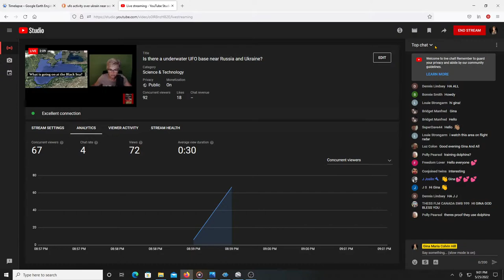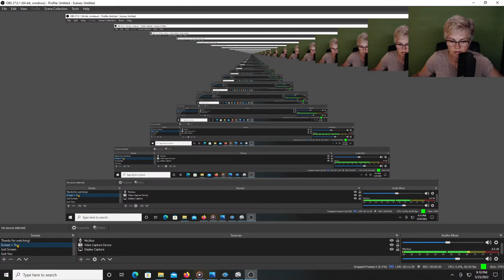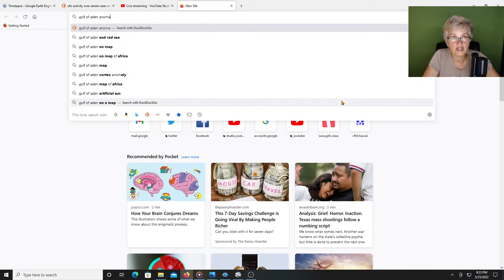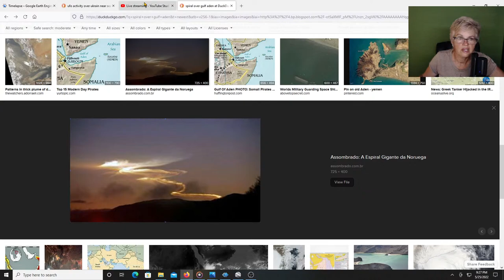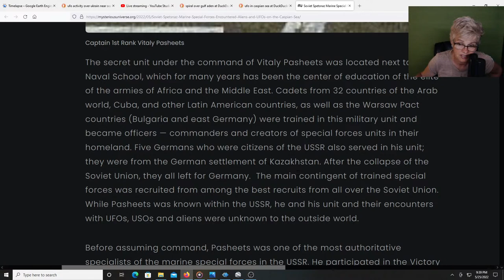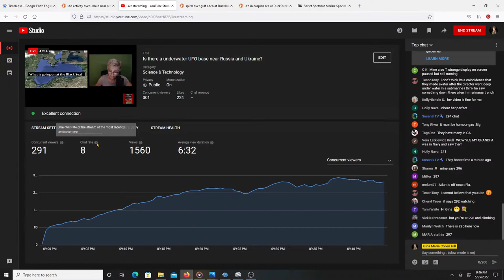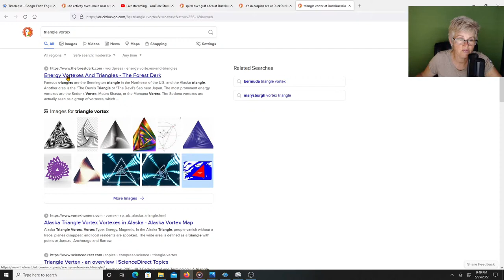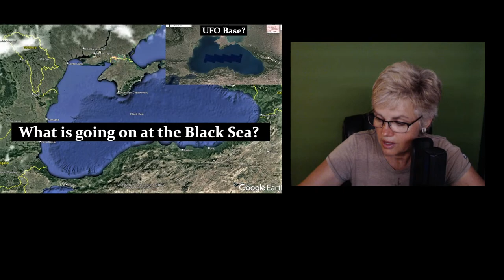Is there a underwater UFO base near Russia and Ukraine?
The Black Sea is a strategic area and I am wondering why this area has "blocked squares" in the middle of the sea?